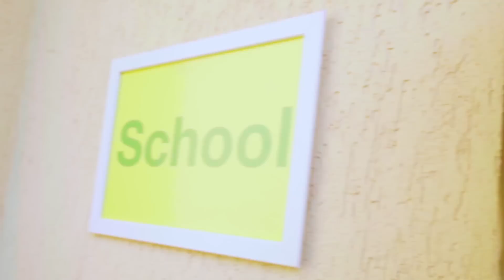Chica Pobre en un Internado de Lujo | Estudiante Arruinado vs Multimillonarios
Si crees que conseguir un boleto para una escuela elegante es tu boleto para la vida, entonces te molestaremos un poco. Además de todo el lujo, allí te estarán esperando estudiantes ricos y desagradables, que harán todo lo posible para arruinar tu nueva vida. ¡Pero nadie prometió que la vida de un estudiante pobre en una escuela elegante sería fácil!